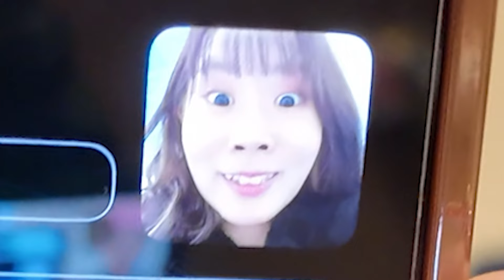ネイルを見せるはずが好きぴの束縛が止まりません。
位置情報交換してる事暴露しちゃったぁぁぁぁぁあああ🫣🫣🫣🫣🫣🫣🫣🫣🫣🫣🫣🫣🫣🫣🫣🫣❤️

💻手塚さんへ💻
いつも編集してくれてありがとう( ˶ ᷇ 𖥦 ᷆ ˵ )
手塚さんだぁぁぁぁあいすきだよ💕💕

〒150-0001
東京都渋谷区神宮前5-3-13
【なつみかん宛】でお願いします！

HANAHANA所属（ツインプラネット）